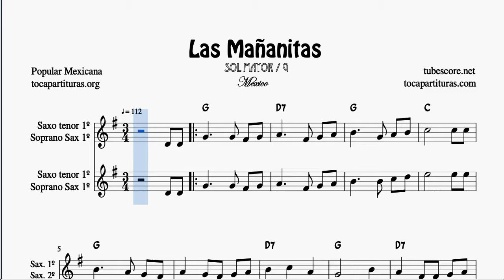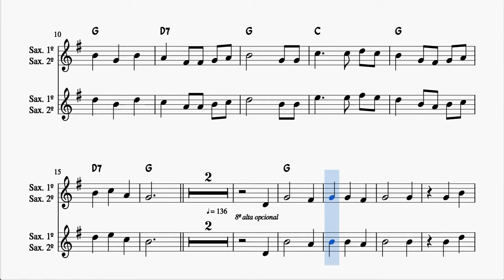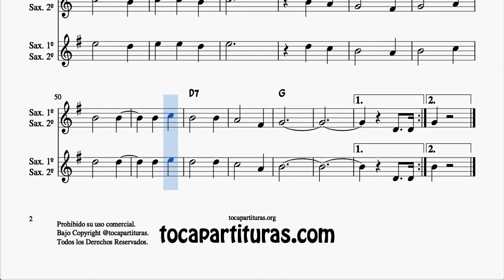Las Mañanitas Partitura Completa DÚO de Saxo tenor y Soprano Sax en Sol